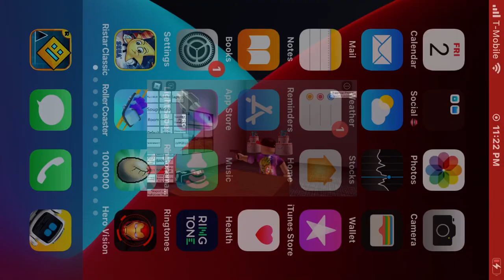Me When Teodors M&M Unsubs To Me